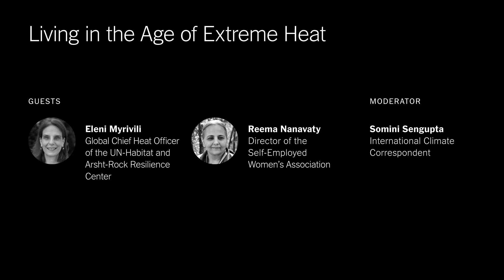Living in the Age of Extreme Heat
It’s been a summer of record-breaking heat. How are populations adapting to our new reality, and what are best practices for keeping people, crops and cities safe when it’s scorching outside?

Eleni Myrivili, global chief heat officer with the UN-Habitat and Arsht-Rock Resilience Center, and Reema Nanavaty, director of the Self-Employed Women’s Association, share the disparate impacts of extreme heat and how just raising awareness can accomplish so much.

This interview with Somini Sengupta of The New York Times was part of tThe New York Times Climate Forward event.